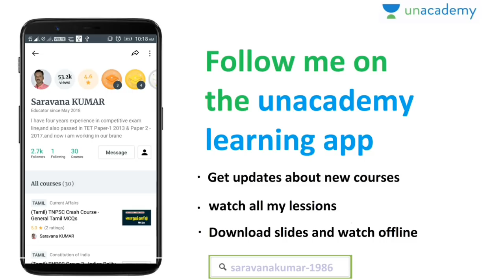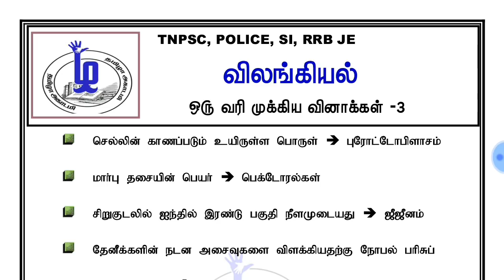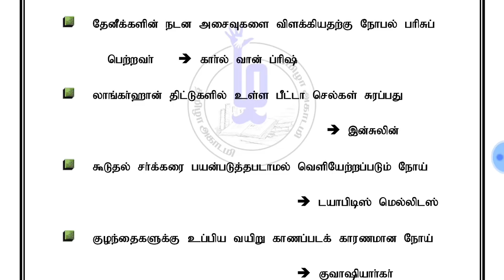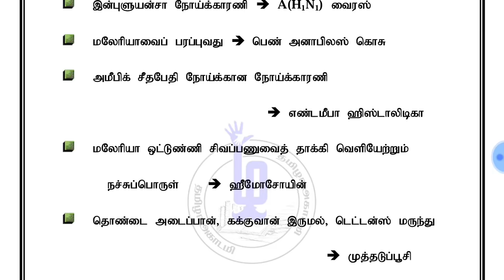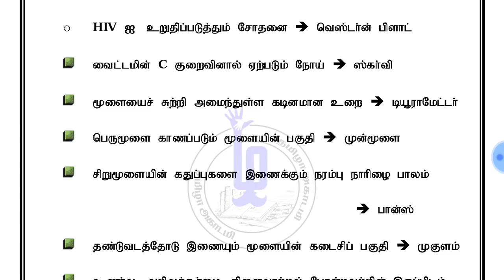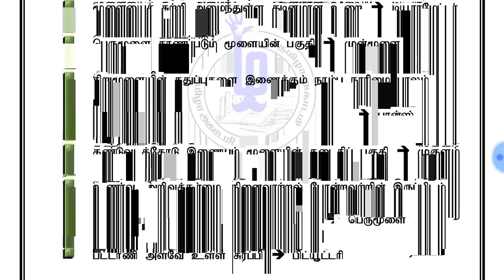Zoology Most Expected One Liner -3 (PDF) | Tamizha Academy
Zoology Most Expected One Liner -3 (PDF)